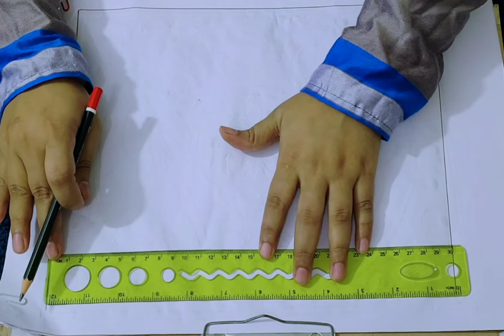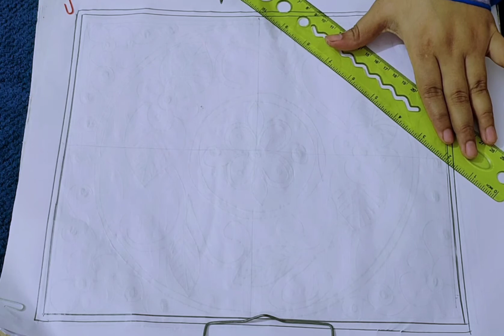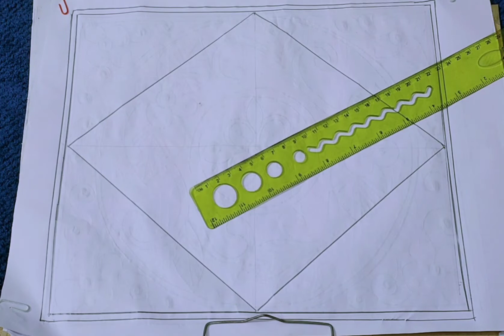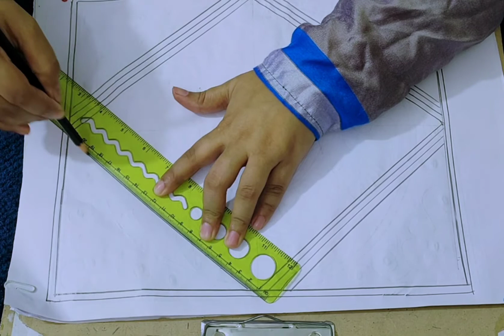Latest nakshi katha design | Nokshi katha design | Nakshi kantha design